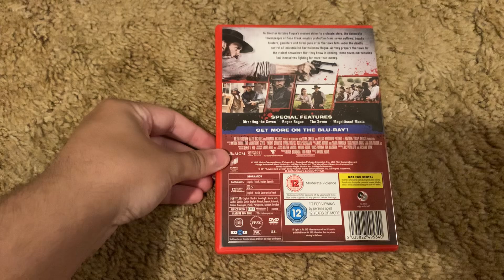The Magnificient Seven 2017 UK DVD (Region 2)